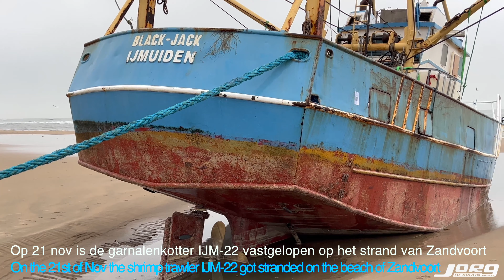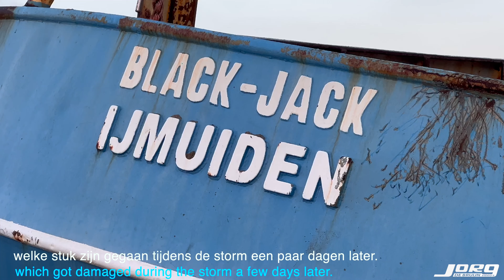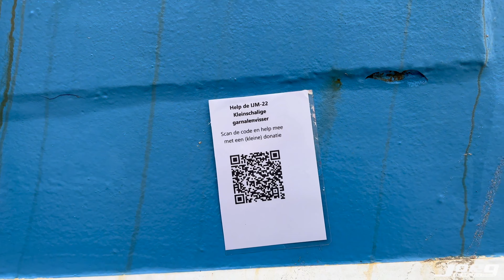Help de gezonken kleinschalige garnalenvisser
Help de IJM-22 Kleinschalige garnalenvisser. Zoals de meeste al weten ligt de IJM-22 Black-Jack sinds dinsdag 21-11 vast op het strand van Zandvoort. Schipper eigenaar is sinds dinsdag tot donderdag aan boord gebleven om elke keer met hoogwater weg te kunnen komen voor de storm. Elke dag met hoog water is het schip op eigen kracht weer losgekomen maar kon net niet zelf zonder hulp over de zandbank heen komen. En elke keer was de hulp voor de IJM-22 te laat door diverse fouten die er zijn gemaakt. Sinds donderdag nacht is de schipper eigenaar er van afgegaan ivm harde storm nu ligt het schip in de storm vast. Help deze Kleinschalige garnalenvisser voor wederopbouw van het schip en behouden van het vissersbedrijf. Het geld van deze actie wordt gebruikt om nieuwe apparatuur aan te schaffen welke stuk zijn gegaan tijdens de stom. Daarom zijn wij als zoon en dochter van de eigenaar een doneeractie begonnen :